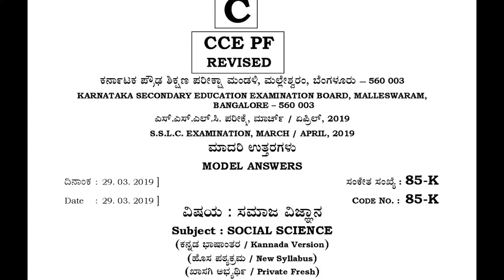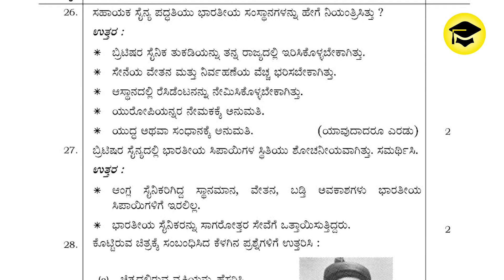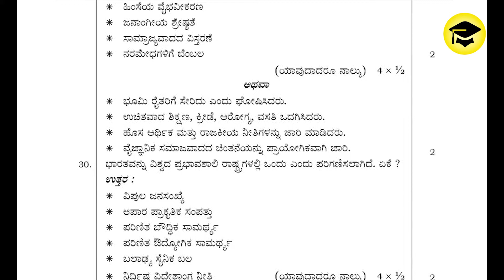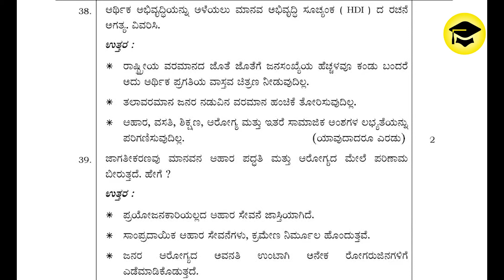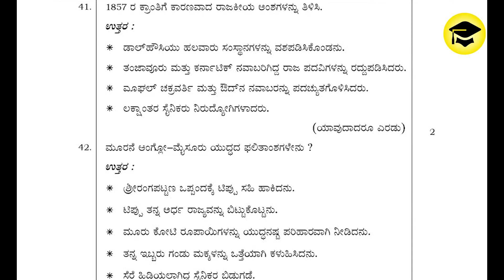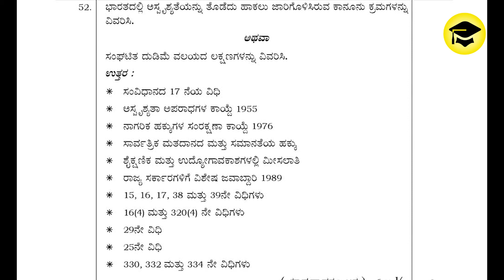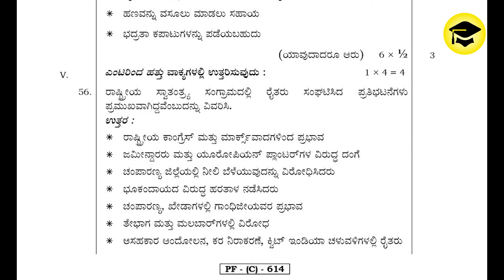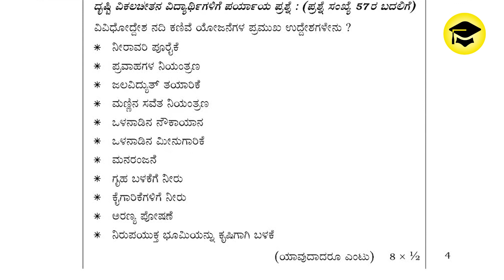SSLC Social Science Kannada KSEEB Model Question Paper Key Ans. 2021 New syllabus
2021 KSEEB Model Question Paper With Ans Social Science
2021 questions paper Class 10th SSlc QP 2021
Easy Learn